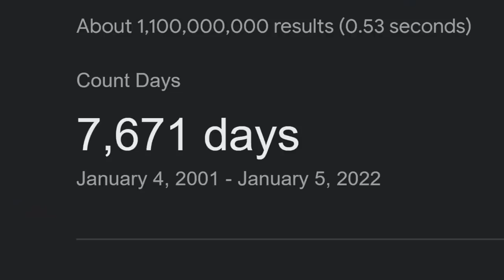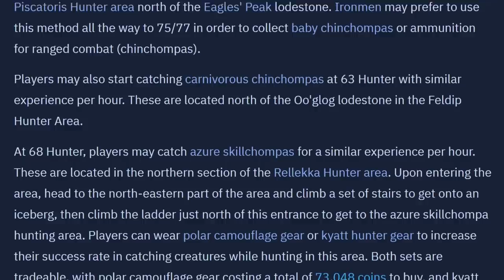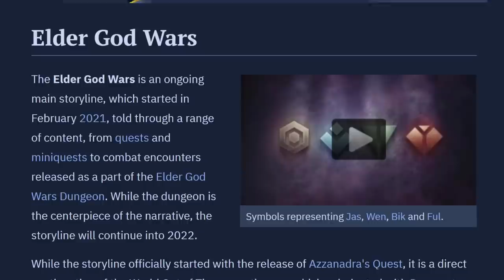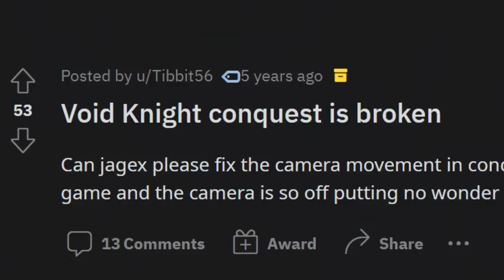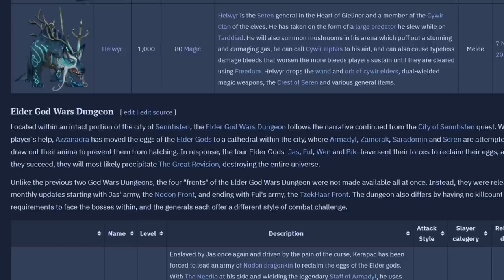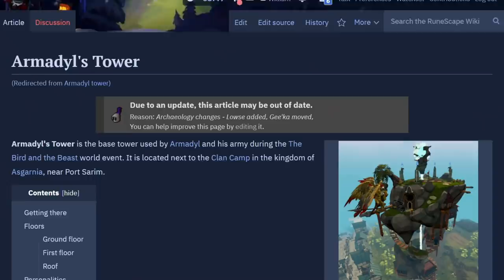Content that should be deleted from RuneScape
With the removal of the Duel Arena, it's time to look into other content that peaked a long time ago, and clean up the RuneScape world to make space for new and improved gameplay.

Thanks to Gentleshen, SilentCookie and Riddle for the help producing this video.